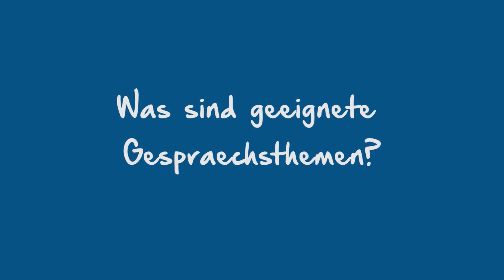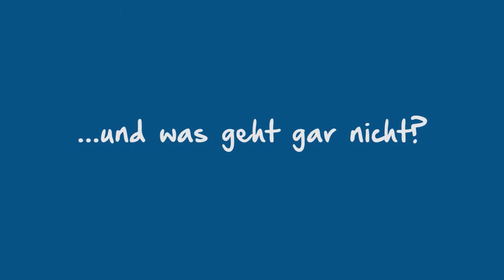Tipps zum richtigen Umgang mit Kunden | IHK Azubi Guide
Als Azubis kommen auf einmal viele neue Tätigkeiten auf Euch zu, oft gehört auch der direkte Umgang mit Kunden dazu. Trainerin Betina Abele erklärt Euch im Video, wie Ihr Euch richtig verhaltet und was Ihr machen könnt, wenn Ihr mal einen verärgerten oder gar schwierigen Kunden am Telefon habt.

Der IHK Azubi Guide wird produziert von:
JANSSSEN FILM